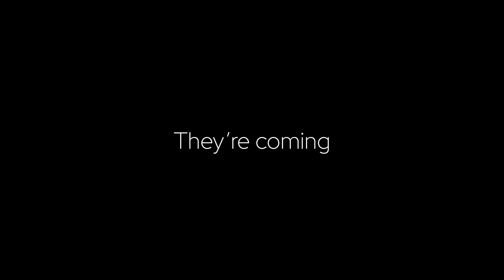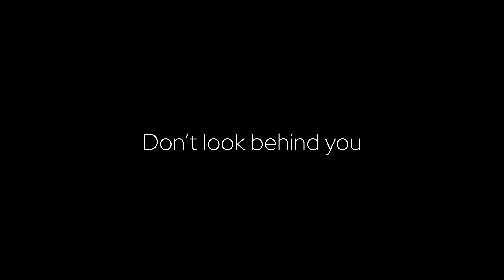nCrypt Intra '22 (Aaryan Edition) | Draft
This video was made for nCrypt Intra '22 as a draft for the main video

No creds, all of nCrypt :D